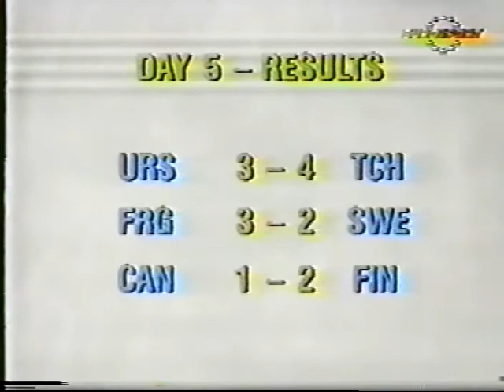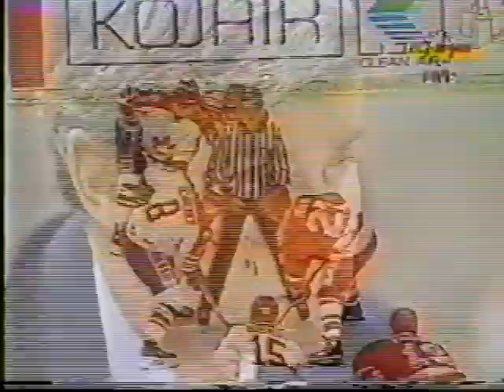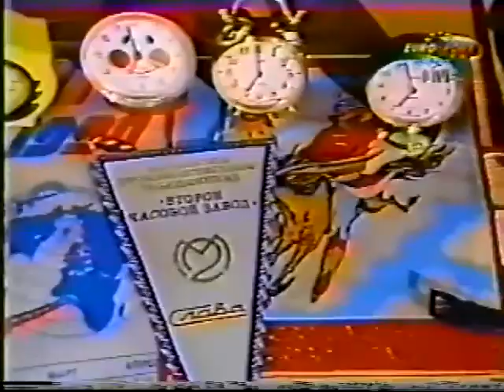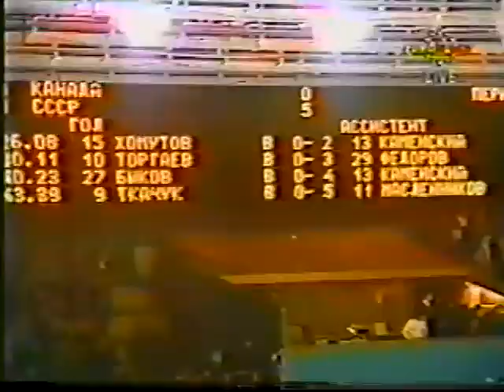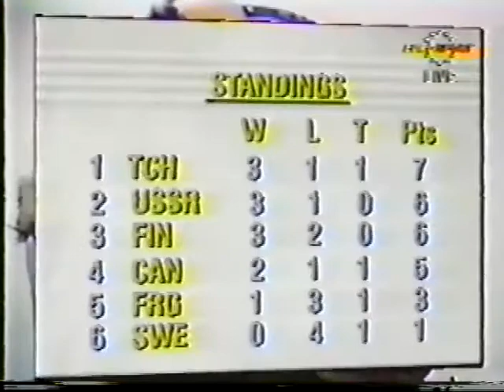1989 Izvestia Hockey Tournament CSSR vs USSR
1989 Izvestia Hockey Tournament CSSR vs USSR